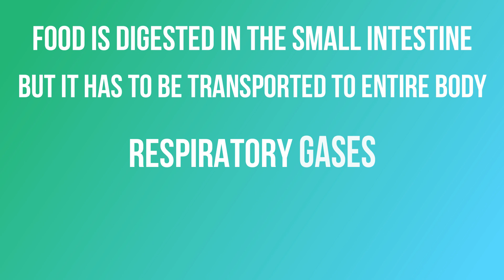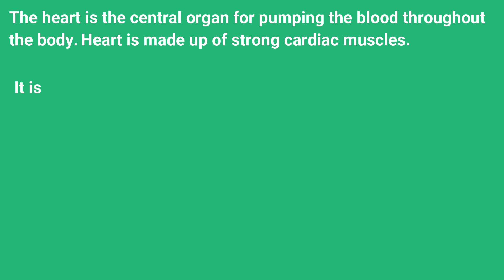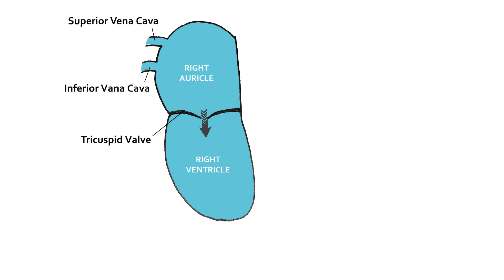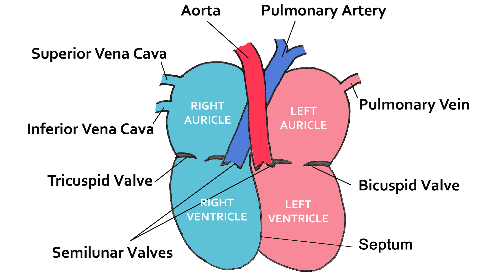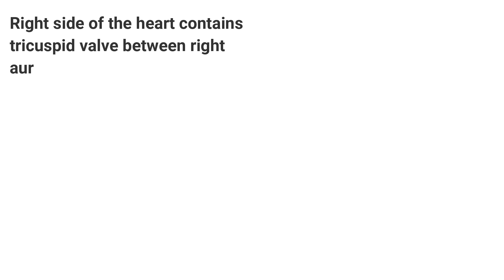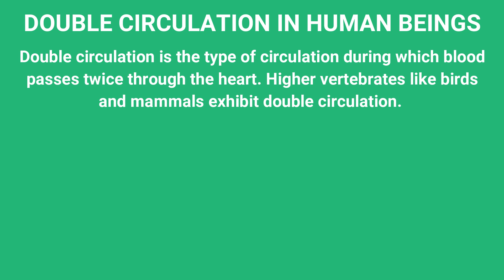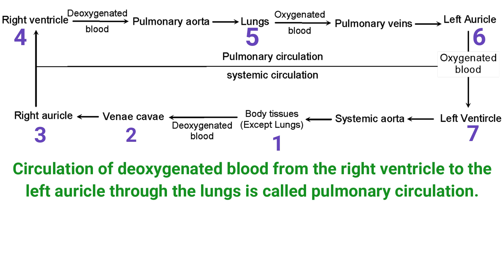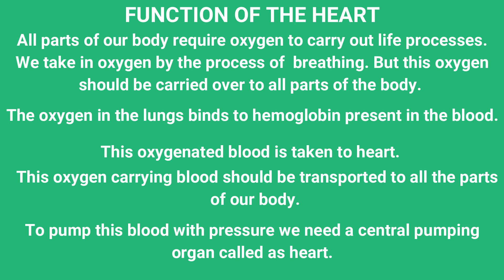Structure of Heart | Transportation In Human Beings | Life Processes | CBSE Class 10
Very clear illustration of structure of heart and working of heart through well labelled animated diagrams. Layers of heart- pericardium is also discussed. Well labelled diagram of double circulation including pulmonary circulation and systemic circulation. and finally the function of heart.